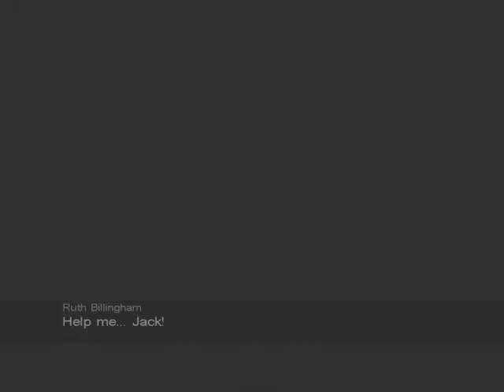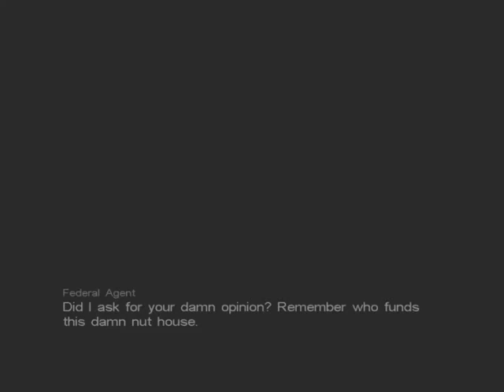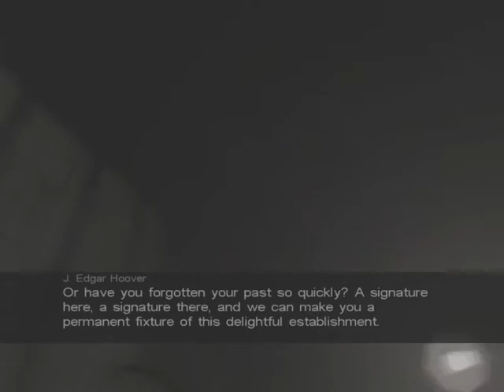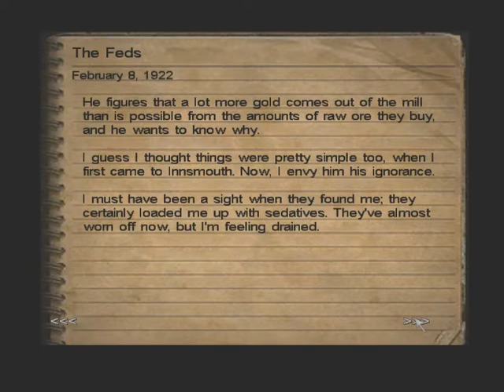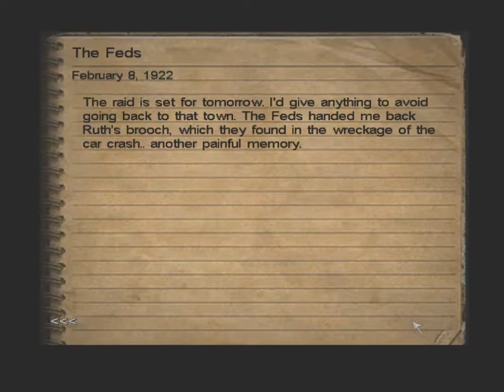Halloween Horror! Call of Cthulhu: Dark Corners of the Earth and DHG Part 10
Call of Cthulhu: Dark Corners of the Earth (2005) was developed by Headfirst Productions and published my Bethesda Softworks and Ubisoft.

This game is one of brilliant, innovative ideas (some of which made it into legendary games like Amnesia), immersive setting/atmosphere, mixed with a terrible progression structure and game breaking bugs. During my playthrough I was engrossed and amazed early on and during the latter half disgusted, frustrated, and irritated. I didn't get to finish the game due to bugs, so I cannot comment on the ending. Overall, the game creates
an atmosphere of horror with great survival mechanics then loses all it's momentum when it counts. You've been warned!

Part 10